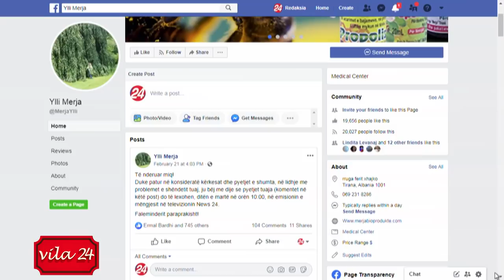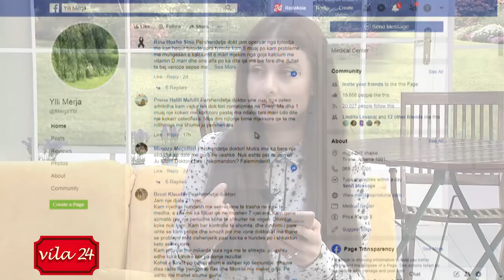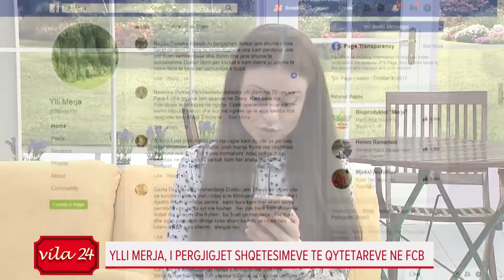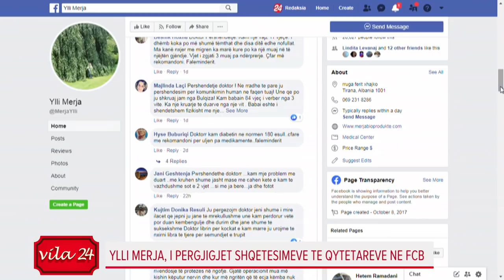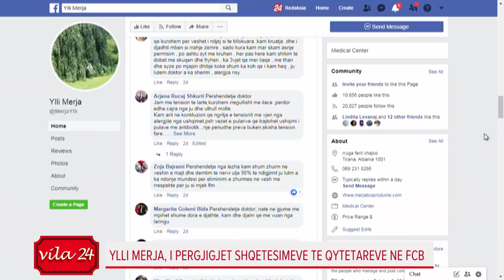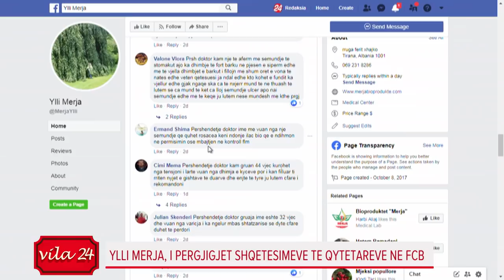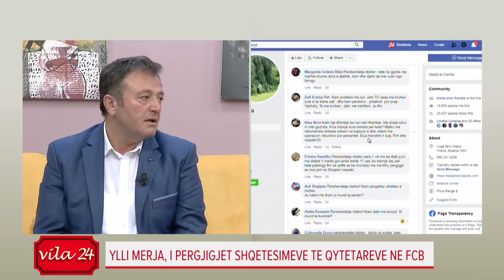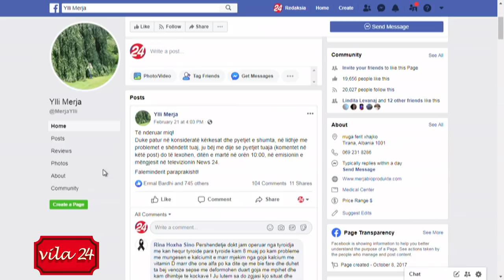Ylli Merja: Ja sëmundja më e shpeshtë te shqiptarët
Vila24 ne News24 - 25 shkurt, 2020
Specialisti i mjekësisë alternative Ylli Merja bisedë në studio përmes telefonatave të publikut dhe temës së përcaktuar në lidhje me bioproduktet dhe përdorimin e tyre.